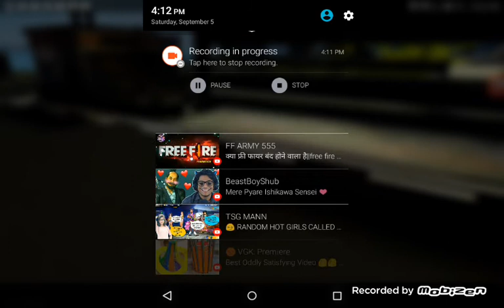Playing free fire noob gameplay